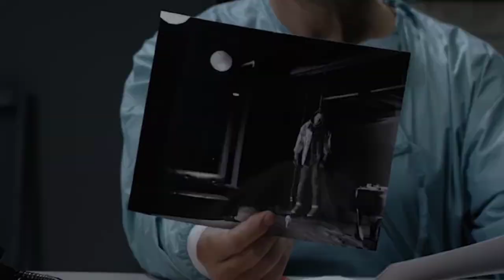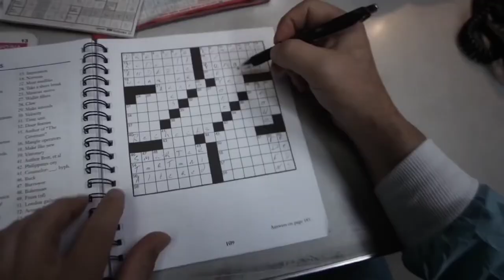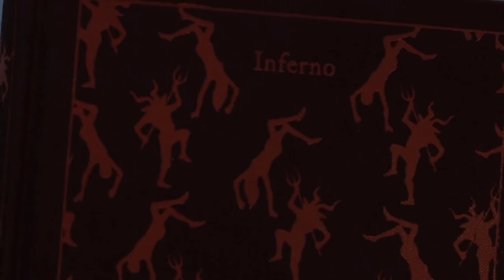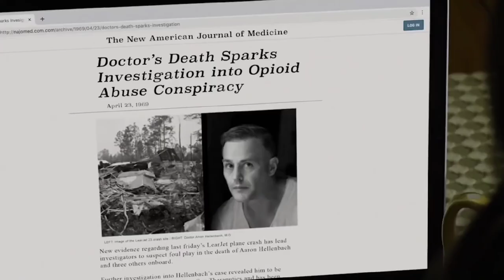Antidote (2021) Film Explained in English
Antidote (2021) Mystery movie explained in English. The American Mystery & Thriller film “Antidote: Heal Death” story summarized with a full ending in English explanation. The plot is about a woman who is admitted to a hospital in case of emergency. But suddenly her eyes open at a strange place where people are punished for their crimes. Here people are being treated not like human beings but more like animals like a labyrinth. The doctors of this bizarre place are also very cruel. They first kill the patients by punishing them and then brings them back to life with the help of a red antitoxin liquid which cures the dead person. The same thing happens with that woman as well because she has committed a big sin in her past and she does not have any regret.

Antidote is a 2021 American film directed by Peter Daskaloff. (Full Mystery Movie Explained in English). I would say that this place in story line is shown exactly like hell where the person is brought alive again and again by giving punishment. Now this woman's test is here, she has to tolerate everything and find some way to escape from here. Will she be able to run away from here?  The concept of picture is pretty epic and very fresh. You should watch this movie.

It is also one of the best films in its genre, with an unexpected ending that makes us all feel good. This film fulfill the super mystery fan with an interesting story and thrilling horror moments throughout the movie. For example, we can see the resurrection of the dead from the red color antidote and the punishment of patients based on their sin. It is very close to reality, and it is all entertaining and frightening to watch.

Credits:
Images and footage Source: Souvenir Films
Director: Peter Daskaloff
Screenplay or written by: Alexi Stavrou and Peter Daskaloff